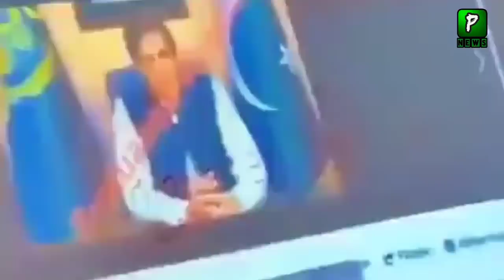Foreign Teacher On Imran Khan Clip During Class Lecture | Pakistan | PM Imran Khan